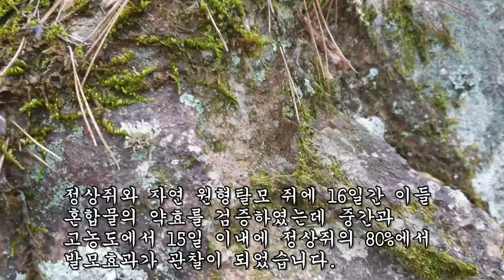골관절염과 뼈에 구멍이 뚫리는 것을 막아주는 초강력 접골근